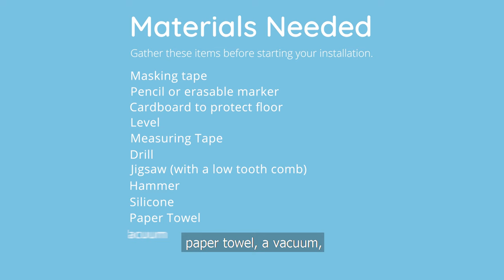How to Install a Walk-in Bathtub Conversion Kit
You can convert your existing bathtub into a walk-in tub with a door.

This 10-minute video details all the parts and tools that are required, and walks through every step.

Our kit comes with all the instructions and is easy enough that you can do it yourself or have a handy friend or family member help you.